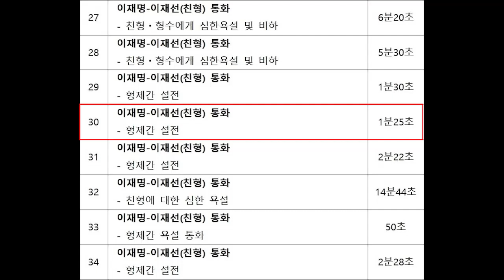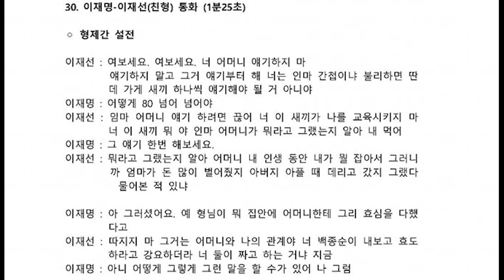이재명 녹음파일 30번 이재명－이재선(친형) 통화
형제간 설전